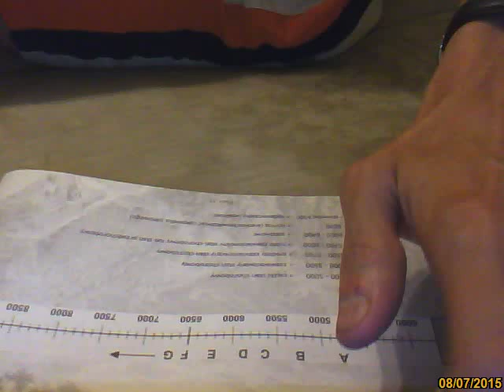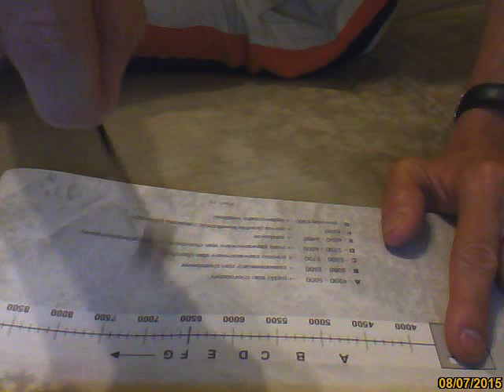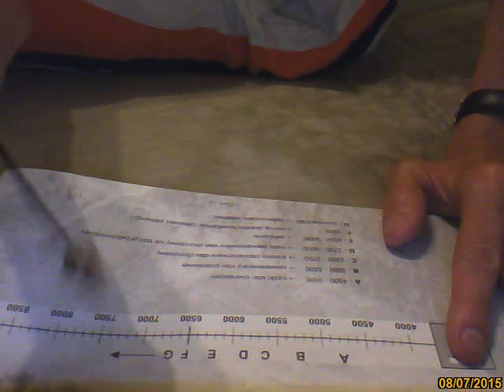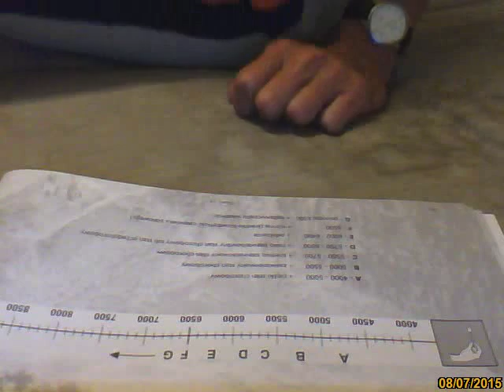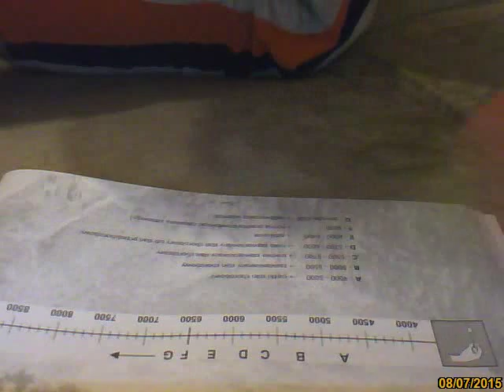Radiestezja i wahadełko - biometry - badanie biowitalności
Na filmie pokazane jest badanie biowitalności w skali Bovisa za pomocą biometru. Radiesteta Antoine Bovis stworzył skalę zakładając, że ciało zdrowego człowieka promieniuje na poziomie 6500 jednostek. Poniżej tego poziomu mówimy o osłabieniu czy też chorobie, natomiast powyżej o nadwyżce energii. Skala wynosi od 4 do 9 tys jednostek. Badając siebie należy położyć palec wskazujący lewej dłoni na ciemnym polu, wprowadzić wahadło w ruch obrotowy (metoda dynamiczna) lub trzymać je na początku skali (metoda statyczna) i zadać pytanie "jaka jest moja aktualna biowitalność mierzona w skali Bovisa". Badając inną osobę, kładzie ona na ciemnym polu palec wskazujący prawej dłoni.